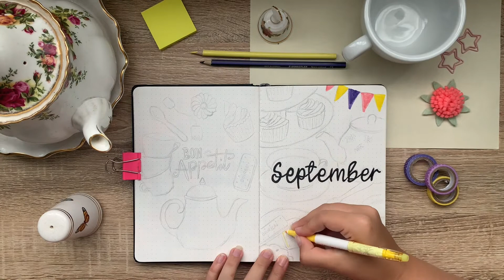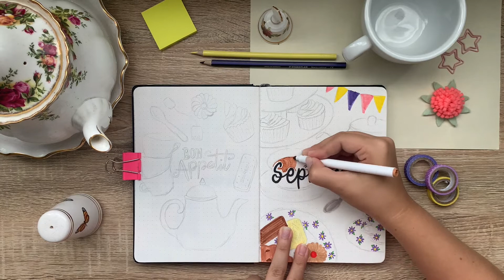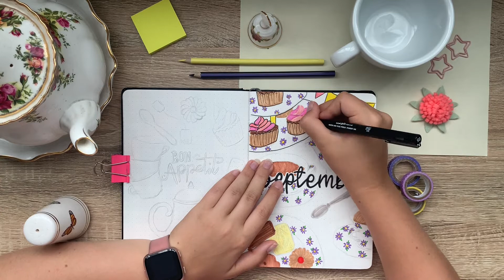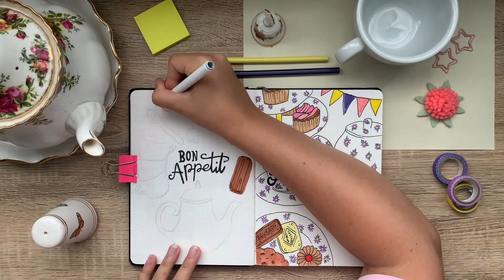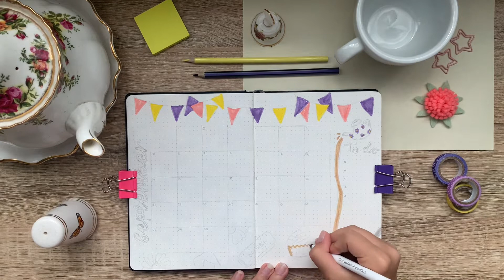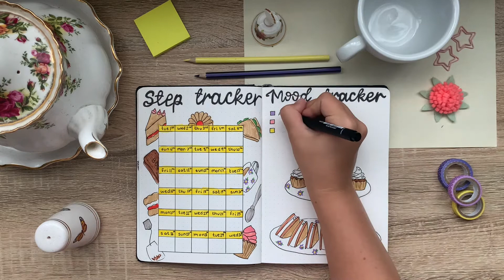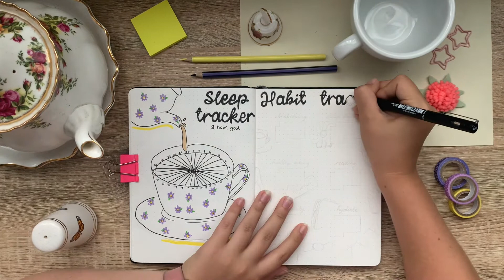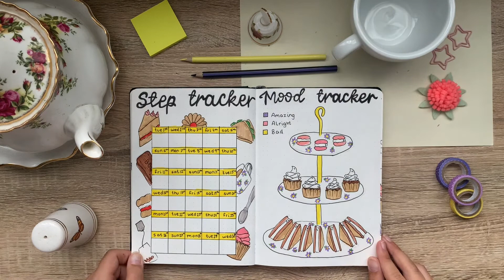Plan with me | September | Bullet Journal by Chloe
Hey everyone! Follow along with me as I show you all the spreads within my journal for September. The theme this month is tea parties. So grab your journal and a cuppa and lets get started!

Pilot Frixion Colours Erasable Fibre Tip Colouring Pen
Uni Pin Drawing Pen Waterproof and Fade Proof Fine Line Pen
Refillable Pen Shape Rubber Press Type Mechanical Eraser School Stationery Art
Crayola Super Tips Washable Markers

Please check out their music, its amazing